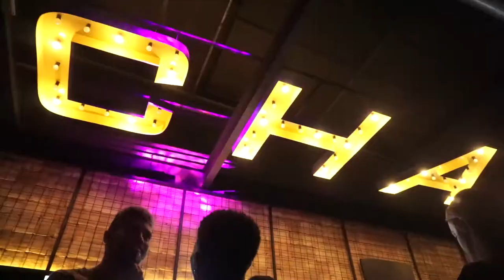BAILE DO PILOTO - Clube Chalezinho